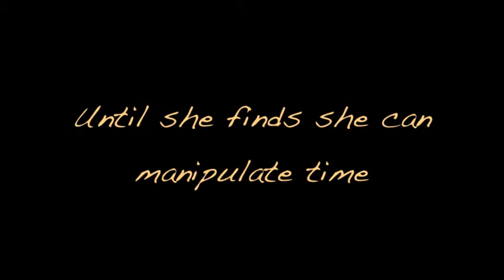REPLAY Book Trailer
Kelsee Lewis has a new school, a prima donna best friend, and one week to write a hit play. Throw in a self-obsessed mom and an absent executive dad, and it's no wonder she has panic attacks—complete with time-warp special effects. When Kelsee meets comic book maven Quinn, she realizes the attacks give her the ability to rewind time.

Replaying life seems like the best way to erase mistakes. But will second chances leave Kelsee flailing in the orchestra pit alone?